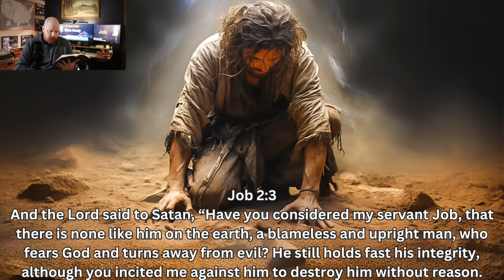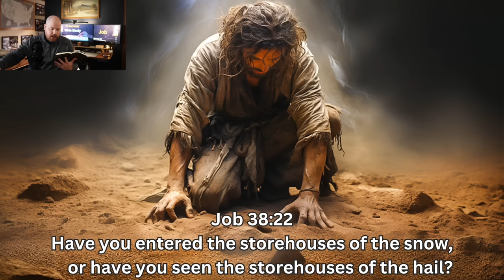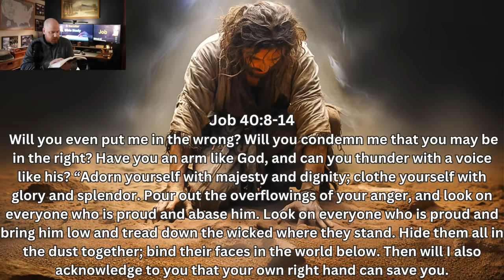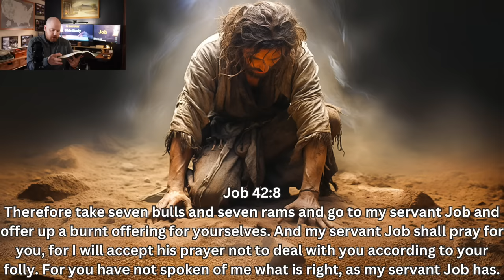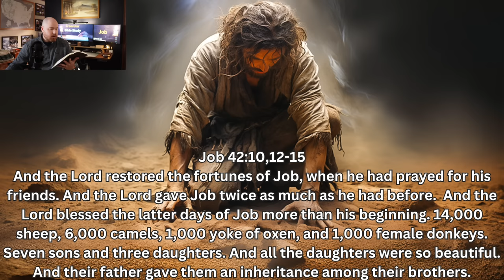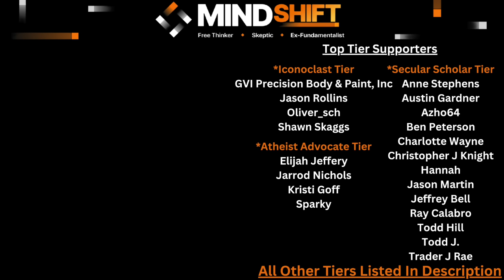Job: No More Excuses For This Story! | Secular Bible Study (Episode 18)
Secular Bible Study Playlist (All Episodes)

Today's episode is on the biblical book of Job.
I cover the following:
-Book Overview
-Authorship And Date
-Historical Background/Accuracy
-Literary Analysis
-Main Themes
-Reception And Influence
-Contradictions, Errors, & Misconceptions
-Problematic Verses

A sincere thank you to this video's supporters:
*Iconoclast Tier*
     -GVI Precision Body & Paint, Inc
     -Jason Rollins
     -Shawn Skaggs
     -Oliver_Sch
*Atheist Advocate Tier*
     -Elijah Jeffery
     -Jarrod Nichols
     -Kristi Goff
     -Sparky
*Secular Scholar Tier*
     -Anne Stephens
     -Austin Gardner
     -Azho64
     -Ben Peterson
     -Charlotte Wayne
     -Christopher J Knight
     -Hannah
     -Jason Martin
     -Jeffrey Bell
     -Todd Hill
     -Todd J
     -Trader J Rae
*Freethinker Tier*
     -Andy Wilce
     -Ashley Shivers
     -B H
     -B R
     -Beegee
     -Bright Argyle
     -Dana Kendall
     -Fredrik Sanfridsson
     -Jason Martin
     -James Musson
     -John Rexrode
     -Jonathan Sebastian
     -Kami Ross
     -Michael Beverly
     -Roland Watts
     -Sean Reid Scott
     -The Merlin
*Skeptic Tier*
     -A B
     -Adam Cameron
     -Anna K
     -Brandon Michaels
     -Charles Payet
     -Composer Everett
     -Dan Sprankle
     -Donald Shellman-Kuhns
     -Drew
     -Jed Wentz
     -Jennifer Leibig
     -Jeremy Shepherd
     -Joseph Collins
     -Lori Wieser
     -Mark Rothenbuhler
     -Matthew Baird
     -Matthew Mack
     -ObieGrad
     -Pablo
     -Raine Gingras
     -Ravyn
     -Ron Mortenson
     -Ryan Phipps
     -SCO
    -Scvanderhorst
     -Shmeels
     -T Rose
     -Tony Maitland
     -Wearloga
*Rationalist Tier*

Chapters:
0:00 Intro
1:20 Book Overview
14:34 Authorship & Date
14:47 Historical Accuracy
15:20 Literary Analysis
16:12 Main Themes
17:24 Reception & Influence
19:39 Contradictions
21:57 Problematic Passages
34:18 Final Thoughts
36:36 Patron Thank You